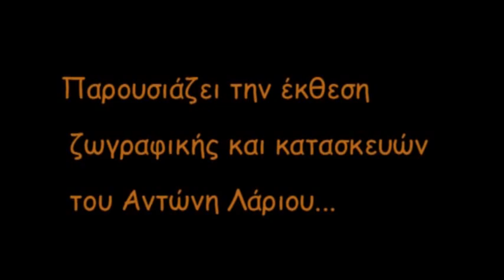Antonis Larios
Έκθεση ζωγραφικής και κατασκευών του Αντώνη Λάριου, με τίτλο 'Private Myths'

Αίθουσα Τέχνης "Αστρολάβος δεξαμενή", Ξανθίππου 11, Κολωνάκι, Αθήνα

7 - 30 Οκτωβρίου 2010